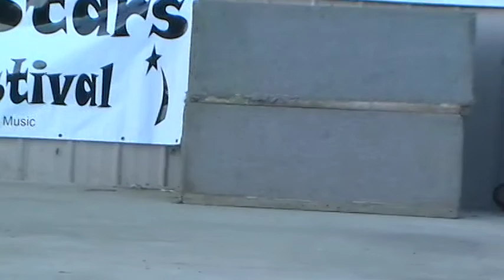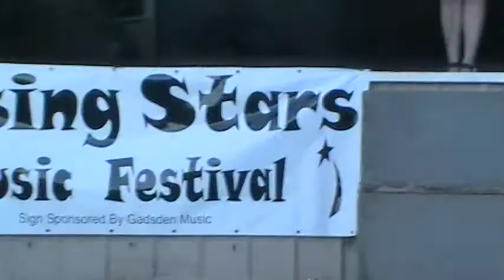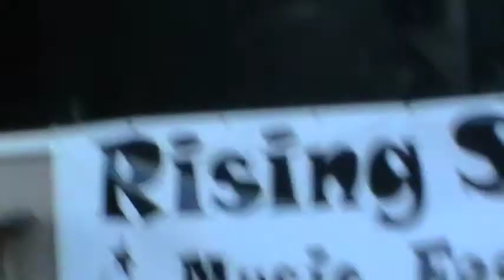2014 Rising Stars Music Festival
Ashleigh singing at the Rising Stars Music Festival.